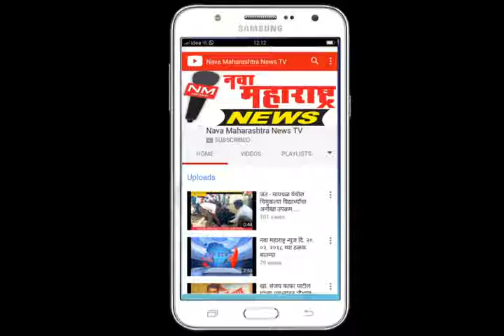कुंथूगिरी: आम.सुजित मिणचेकर फौंडेशनचे आदर्श शिक्षक पुरस्कार :नवा महाराष्ट्र न्यूज